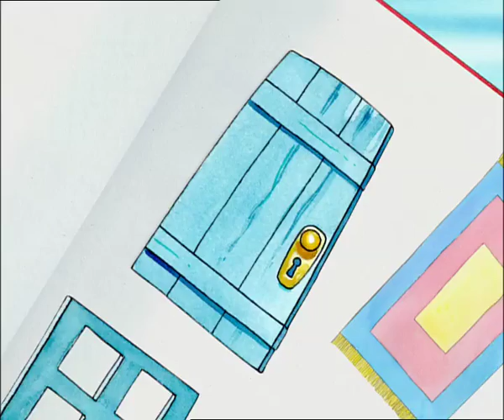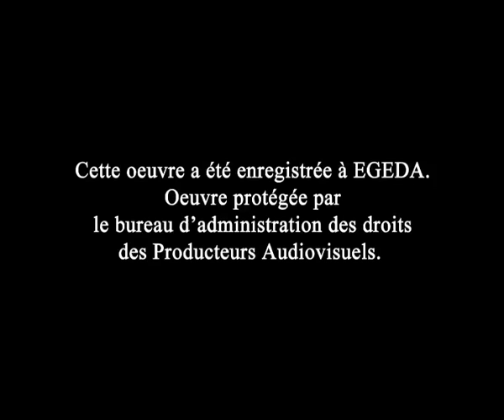Dessins Animés Dougie se déguise-Chef de chantier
Chapter "Chef de chanter" of Dougie se déguise by Neptuno Films S.L. - Language: French

Neptuno Films is a leading producer of 1991 generating audiovisual content for children. We have a commitment to children, we believe that through the entertainment can also be learned. Using cartoons can also educate our children. All contents are an educational sense, we always think of the little ones. Continue to learn when they are not in school? Learn to enjoy a good cartoon? Learning watching TV? This is Preschool Neptuno Films, a channel full of fun and education.